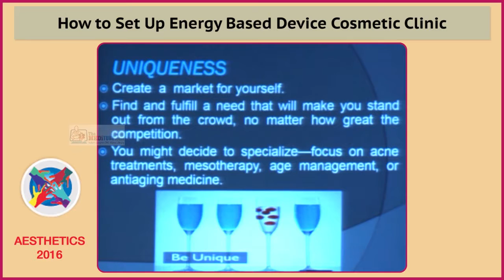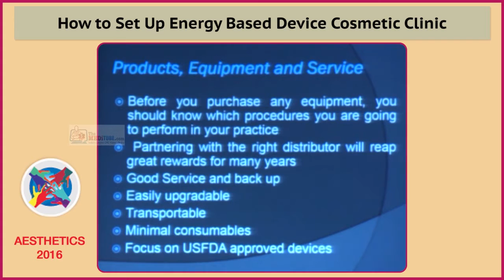16 How to Set Up Energy Based Device Cosmetic Clinic Trailer